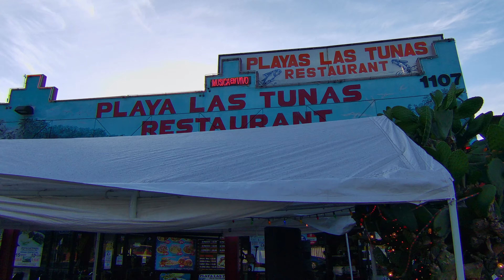Playa las Tunas Restaurant Centroamericano, Los Angeles, California. Latin Music Show & Best Pupusas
🚨Conozcan a la Bomba sexy Colombiana en Playa las Tunas🚨. Restaurante Salvadoreño 🇸🇻🇸🇻 ubicado en el 1107 S Alvarado St, Los Angeles, California. USA 🇺🇸 Las mejores pupusas, cervezas salvadoreñas y tambien puede contar con el show musical con famosos artistas invitados 🇸🇻🍻🇺🇸

Meet the sexy Colombian Bomb at Playa Las Tunas, Salvadoran Restaurant where you can also find the best pupusas, Salvadoran beers, and a Latin musical show with famous guest artists. Located at 1107 S Alvarado St, Los Angeles, California, USA.